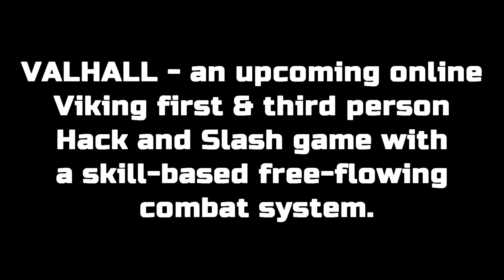VALHALL Weild Mjolnir Teaser Trailer Game 2019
VALHALL Teaser Trailer Game 2019
VALHALL Weild Thor Hammer mjolnir in Game